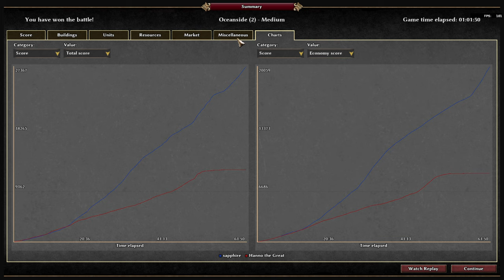0 A.D. α24 Testing: Mauryas vs Carthaginians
0 A.D. α24 Testing: Mauryas vs Carthaginians